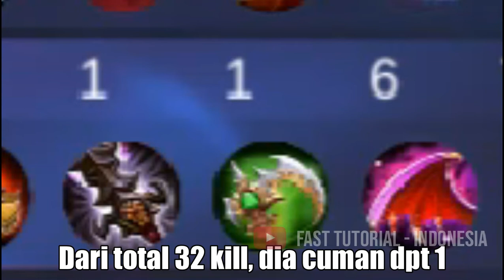SUN.EXE - MOBILE LEGENDS